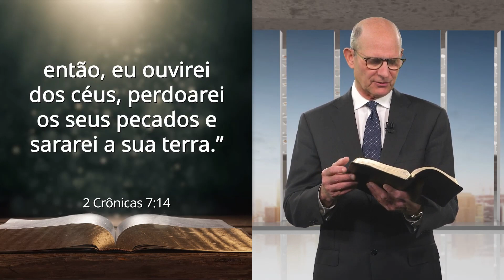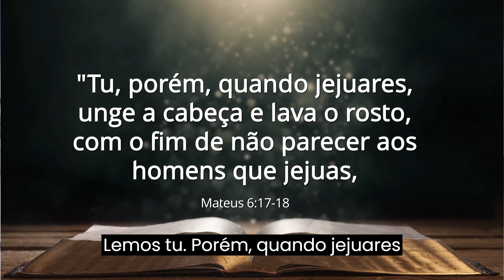Jejum e Oração - Qual a Especial Razão pela qual Jejuamos?! (Pr. Ted Wilson)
Neste vídeo, o pastor Ted Wilson compartilha uma mensagem sobre jejum e oração. Por que devemos jejuar?

Uma das mais belas promessas bíblicas está em 2 Crônicas 7:14—"se o meu povo, que se chama pelo meu nome, se humilhar, e orar, e me buscar, e se converter dos seus maus caminhos, então, eu ouvirei dos céus, perdoarei os seus pecados e sararei a sua terra."

Se houve um tempo para orar e buscar a face de Deus, este tempo é agora. Hoje, em meio a crescentes crises e polarização entre as sociedades, é a hora de nos humilharmos e pedir a sabedoria e orientação de Deus para levar avante a missão e a mensagem que Ele nos pediu para compartilhar com o mundo.

Por que um dia de oração e jejum? Porque nos ajuda, de uma forma especial, a focar no Senhor e em nossa necessidade Dele. Jejuamos porque queremos a bênção de Deus - não que seja uma forma de "ganhar" essa bênção. O jejum e a oração nos permitem deixar de lado as distrações do dia-a-dia e nos concentrarmos mais plenamente em nos conectarmos com Deus.

O jejum faz parte da vida do cristão. Se estudarmos todos os jejuns da Bíblia, descobriremos que cada vez que o povo de Deus orava e jejuava, Deus trabalhava poderosamente em seu favor, oferecendo libertação e derramamento do Espírito Santo. O jejum sempre fez parte do estilo de vida dos crentes, assim como a oração e o estudo da Bíblia. Na verdade, todos os personagens principais da Bíblia jejuaram.

Jejuar é mais do que pular refeições - é escolher FICAR SEM ALGO para orar mais intencionalmente e se concentrar mais plenamente. Muitos optam por pular as refeições, mas nem todos podem ficar completamente sem comida, e nem todos escolhem esse tipo de jejum. Convido você a orar sobre que tipo de jejum o Senhor o levaria a fazer. Mas faça o que fizer, é importante lembrar que o jejum não significa ganhar uma recompensa celestial. O ponto principal é remover as distrações para que possamos buscar Jesus de todo o coração.

A equipe de Reavivamento e Reforma da Associação Geral dos adventistas preparou um lindo pacote de materiais, incluindo um esboço do programa, história, sermão e muito mais, encorajando igrejas e indivíduos a participarem neste dia tão especial. Visite revivalandreformation.org para baixar os materiais grátis. Que privilégio é aproximar-se do Senhor por meio da oração e do jejum. Que Ele guie cada um de nós ao buscarmos a Ele de todo o coração neste dia especial.